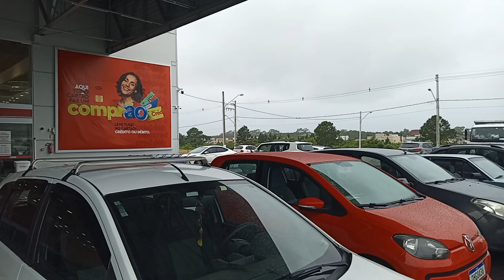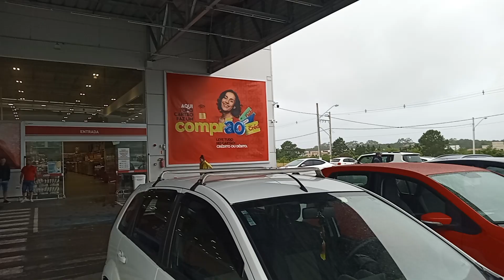No Komprão Atacadista do Rio Vermelho. Chovendo em Florianópolis desde as 2 horas da madrugada.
No Komprão Atacadista do Rio Vermelho. Chovendo em Florianópolis desde as 2 horas da madrugada e a previsão é de continuar o dia todo. 093050   Se gostou do vídeo dê o like que agradeço. Se puder nos apoiar financeiramente com pix e/ou ser membro nos dará maiores condições de trazer mais conteúdos, melhores e de maior abrangência de toda a região e será parte importante deste projeto.